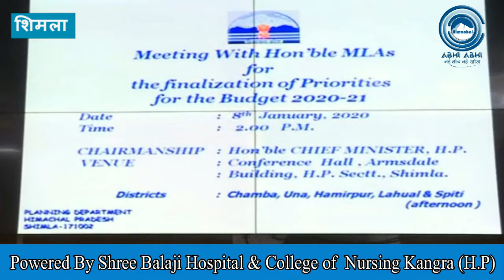विधायक प्राथमिकता बैठक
Shimla (Himachal Pradesh) : MLA Priority meeting of una,hamirpur,chamba distt held today at Shimla.